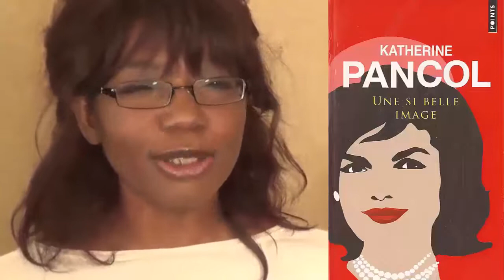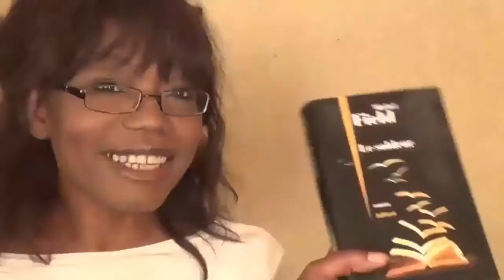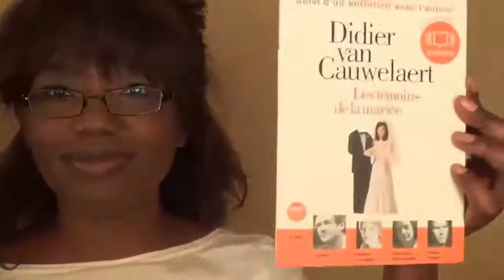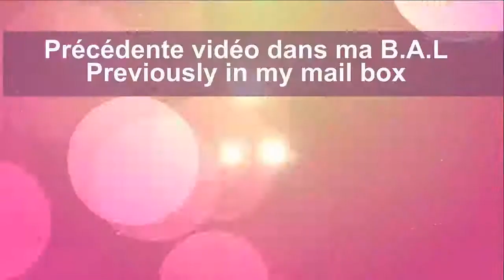In My Mailbox | Dans ma BAL ☞ Livres & CO ♥ Marie-Françoise, Rufin, Eric & Michel ♥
Un épisode in my mail box uniquement en français parce que consacré à ce que j'ai reçu de culturel dans ma BAL ↓↓↓ Lisez moi - Read me ↓↓↓

 ❄    J'y suis aussi ❄

♥ J'ai été gâtée par .♥

Michel : Carmen Posadas - Témoin muet
Eric:  Michel Field - le soldeur

 ♥  Mes Commandes l'Harmattan ♥

Dibakana Mankessi : La brève histoire de ma mère
Ralphanie Mwana Kongo : La boue de Saint-Pierre
Collectif Palabres autour des arts : Extérieures vies sous mes paupières

Les cartes postales sur le blog des tribulations de Grace Bailhache ✒

Bizzzzzzzzz - Kissssssssss